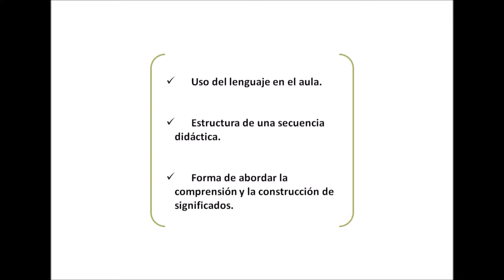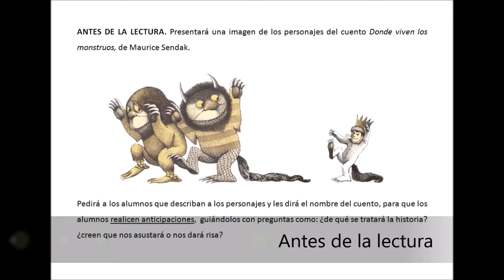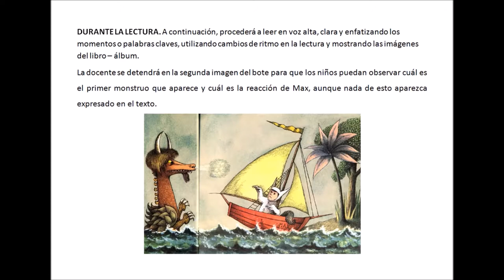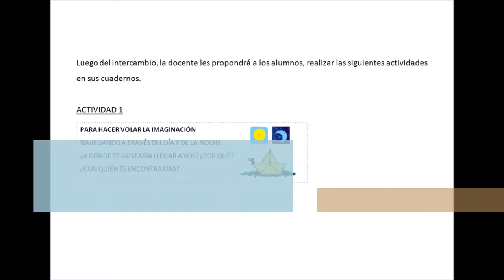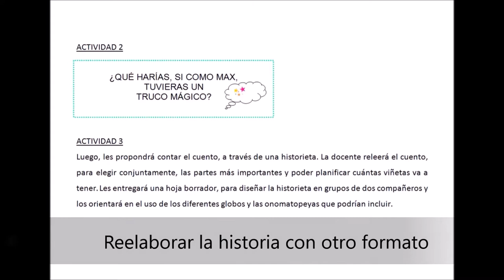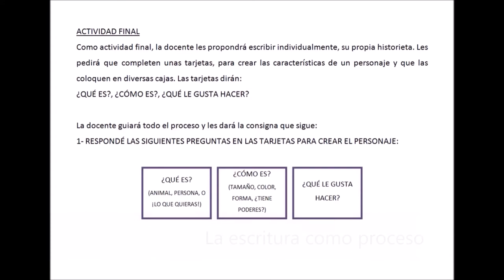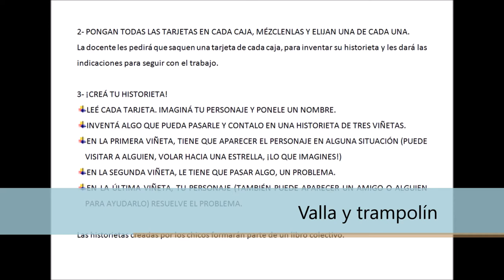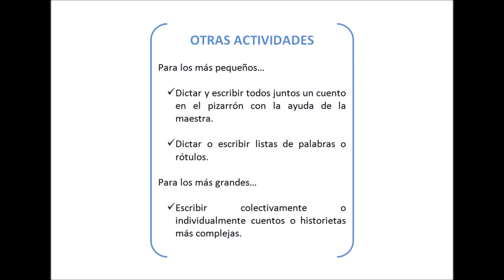Planificar secuencias didácticas con libros-álbum: Donde viven los monstruos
CRENA, Gimena.
Planificar secuencias didácticas con libros-álbum: Una propuesta de trabajo a partir de Donde viven los monstruos de Maurice Sendak (Madrid: Alfaguara, 1995).
Dirección de Formación Continua, Dirección General de Cultura y Educación de la Provincia de Buenos Aires, 2017.

Material elaborado con fines didácticos.